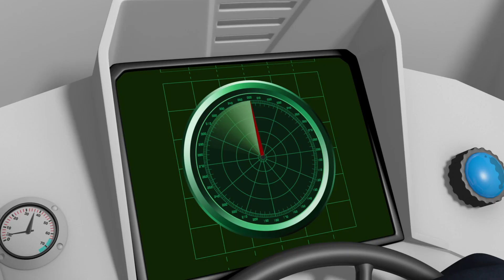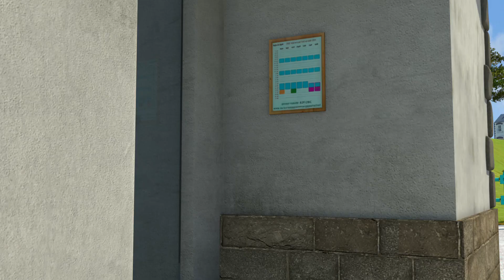Fireman Sam New Episodes 🔥Everything is OK! 🚒 Fireman Sam Collection 🚒 🔥 Kids Movies